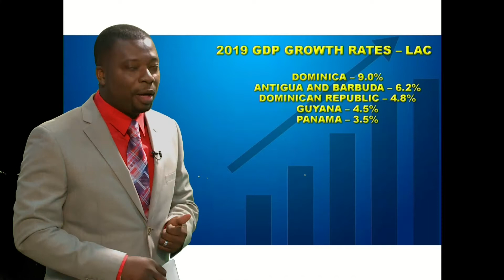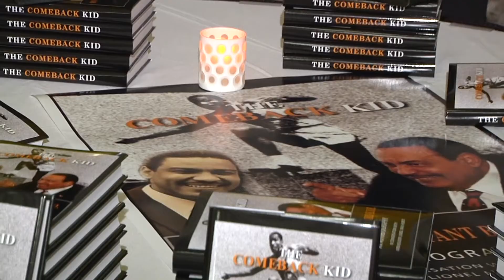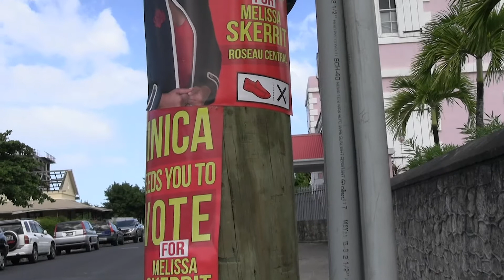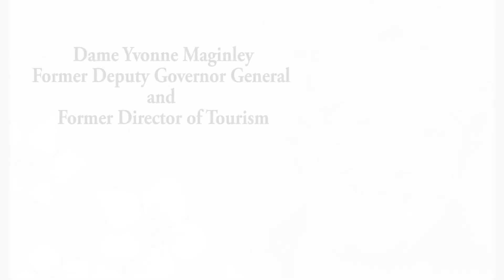ABS Year In Review 2019